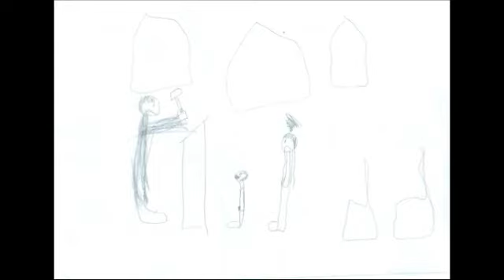everett the fly